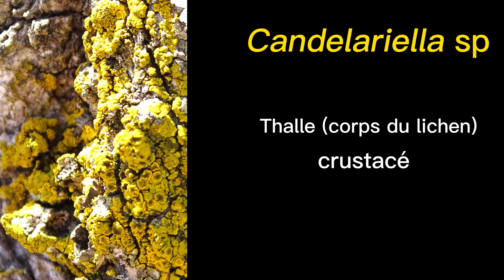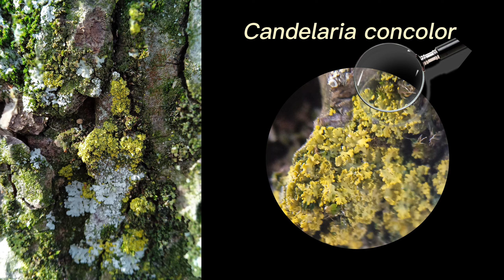Différencier les différents lichens jaunes de nos villes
Cette vidéo a été conçue pour aider les volontaires de Lichens GO à différencier les lichens jaunes présents en milieu urbain :

- Candelariella sp
- Candelaria concolor
- Xanthoria parietina

En effet, ces trois espèces sont souvent confondues en raison de leurs couleurs similaires.

Grâce à cette vidéo pédagogique, vous pourrez désormais faire la distinction entre ces trois espèces de lichens couramment observées en ville.

Réalisation : Marie-Agathe Keita
Voix-off : Clémentine Sitoleux
Script : Marie-Agathe Keita, Laure Turcati
Crédits photo : Yannick Agnan,
Cécile Lambert, Françoise Peyrissat,
Isaure Voedts, Marie-Agathe Keita

À bientôt !